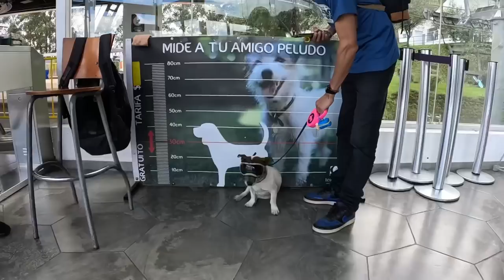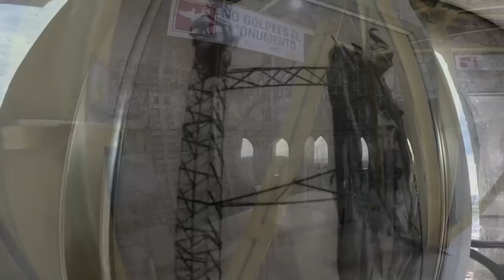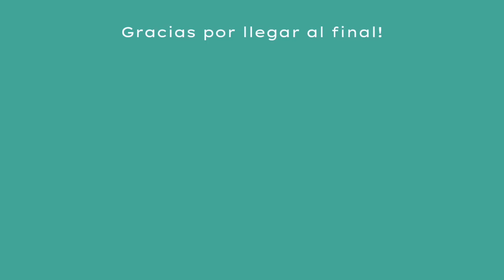así nos fué en el SUR de QUITO🇪🇨 [EXTRAÑA TRADICIÓN en ALANGASÍ👹]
Llegamos a la famosa mitad del mundo!
Realmente es en este punto? Puede un huevo pararse sobre un clavo?

Recorremos y conocemos Quito.
Vivimos una extraña tradición en Alangasí

En donde más nos encontrás?

💛Te gustaría sumarte a este sueño sin costo?
Compartilo con tus conocidos, amigos y comentános que te pareció🤗

Cómo colaborar económicamente?
⛽️ Podés hacerlo con un litro de nafta para la Doña mediante:
Transferencia al ALIAS: darlelavuelta

🎁 Querés tener un recuerdo?
Reagalá y/o regaláte
Mira todos nuestros productos en la tienda online 💖

✈️Te vas de viaje?🚑
Ingresá en este link 👉🏼 y cotizá tu seguro!
Con la contratación de tu póliza nos ayudas a nosotros también ya que nos dan una comisión!